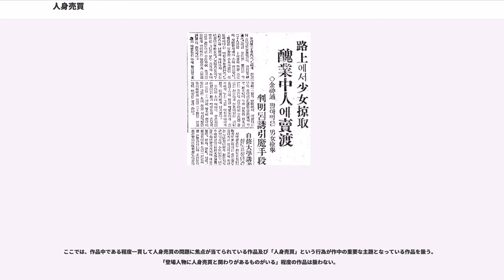人身売買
人身売買（じんしんばいばい）とは、過去の奴隷制度の時代は別として、現代では文字通りの意味ではない。多様な実態と法的位置づけの、広い範囲に用いられている用語である。

現代の多くの先進国において、人身売買が語られるさい、それは「人身や行動範囲を強く拘束するような契約を、当人の了承を要さずに他人間でかってに売買し、それが人道的に悪質であるもの」のことである。悪い典型的な形は「高額の契約金を当人でなく別の者が受け取り(または高額の密入国費用を借金して払い)、当人が何年も不自由な場所で拘束され、知らぬ間に別の相手や場所へ契約が移転し、価値観上または肉体的に苦痛か危険な労働を長期間強制されて過ごすうちに当人に不利な条件が追加されて抜けられない」というような状況である。（管理売春であるというだけではこれに当てはまらない。）

多くの文明国の場合、法的には直接的に売買されるのは、"契約"や"契約相手である権利"、"契約金や密入国費用という貸した金の権利"なのである。これが契約内容による不自由さや無知、その他の環境によって一般社会の法的に保護された状態から外れた環境に置かれることで、人間自体を売買し拘束できるかのような状態が作られる。このような種類の契約や実態を(非難の意味を込めて)人身売買という。当人側がこのような不利な苦労と危険をある程度は覚悟して了承し、契約をすることを身売りという。このような状態に置かれた人を(非難の意味を込めて、実質的な)奴隷と表現することもある。現代の中・先進国で人身売買の奴隷と表現される人の多くはこの状態のことであり、借金か一定期間の拘束契約がその実質的な拘束力の中心をなしている(合法という意味ではない)。低中進国では契約より慣習の力が強いこともある。

文明国では、たいていは一般の労働契約との延長線上にある面があり、その実際上の拘束や搾取レベルが一定を越えたところで法的保護によって防止・救済されるべきものでもある。このレベルは時代によって異なる面がある。
（現在、多くの国では労働基準法及び職業安定法相当の法律によって違法な労働や契約を強行法規的に禁止しており、違法レベルの条件で結ばれた契約は法的に無効である。）

治安の悪い街・未開発地域・政情不安定な地域では、拉致誘拐などの暴力的手段による犯罪としての人身売買があることが、時おり報道されることがある。麻薬や人さらい、架空契約から始まる人身拘束は始めから確実に犯罪であり、上記の説明とは種が異なる　(現在日本の法律的にいう人身売買は主にこちらである(人身売買罪) )。つまり「身売り(契約)」と「人さらいなど(暴力・犯罪)」の二つの異なるルートがあり、中間に「詐欺的なもの」などもあって、身売りから悪い条件が重なり転売されるなどして闇のルートに近づくこともある。

それらとは別に、金銭と引き換えを目的とする養子縁組が生じることがある(慣例としての謝礼はありうる)。これが個々の親子・縁戚関係であれば、人権問題があっても人身売買問題としては一般に取り扱われにくい。そのようなことを業としたり繰り返したり組織的あっせんがある場合において、人身売買の問題となる。これもまた、保護や人権擁護がどの程度行われているかによって本質評価は逆転する。

奴隷制度終焉以後の人身売買は一般に、自ら了承して身売りしたり（借金の返済、親族に必要な金銭の用立てなど）、親が子に強要したり、親が子の替わりに契約を行ったり、また既にその状態の人を売買(転売)することもあるが、誘拐などの強制手段や甘言によって誘い出して移送することも多数あり、広義には当人に気づかせないグループ詐欺的な方法を含むことがあるなど、多様な実体・本質と分野を含む用語である。人身売買の非難アピールでは、それ以上に拡大して用いられたりする。

特に国際間の移動が絡むときには、組織の根本的摘発がやりにくいうえに、当人側も一種の不法入国という立場性や言語の壁などから当人が法的保護を受けにくくなる状況があり、詐欺的な就労を強制しやすく、全くの犯罪としての人身売買は悪質化して、行方不明になる率も高くなる。また子供は保護権の悪用も加わり、これらは悪質さの典型・象徴となる。1990年代以降、特に1996年の児童の商業的性的搾取に反対する世界会議以降、国際的な人身売買が国際問題として取り上げられることが多くなっている。

人身売買が行われる目的は、強制労働、性的搾取、臓器移植、国...